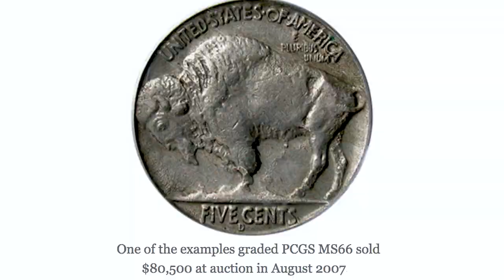Guys Talk Knives: What a Novelty (Ep 27)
On this epsiode of Guys Talks Knives, Andy and Jason rummage through the inventory to find some very fun novelty knives. Make sure you watch closely to find out how to enter the giveaway in this episode. It's a must-have.

Featured in this Episode:

Rough Rider Classic M1911 Pocket Pistol Pal 3.50"
with Cast Metal Handle and 440A Stainless Steel
Item Number: RR1188 - $7.99

Zombie Nick Straight Razor "Friends Don't Let Friends Eat Friends"
7.375" with Clear Acrylic Handle and Stainless Steel Plain Edge Blade Model MI201
Item Number: MI201 - $6.99

Red Striped Top Barlow
Novelty Cutlery Bombshell Barlow Red Striped Top 3.50" with Clear Acrylic Handles and Stainless Steel Item Number: NV317 - $4.99

Largemouth Bass Novelty Knife 2"
with Brass Handles and Stainless Steel Plain Edge Blades
Item Number: NV263 - $4.99

Novelty Cutlery 30-06 Bullet Knife
with Cast Metal Handle and Stainless Steel Plain Edge Blades
Item Number: NV266 - $3.99

Novelty Knife Co. Buffalo Folder 1.875"
with Cast Metal Handles and Stainless Steel Plain Edge Blades
Item Number: NV271 - $4.99

Rough Rider Boot Scooter Trick Knife
2” with Blue and Red Turquoise Handles and 440A Stainless Steel Plain Edge Blades
Item Number: RR1441 - $6.99

Patracina Mermaid Linerlock
Item Number: MCA013PK - $9.99

Don't Tread On Me Master Barlow 5"
with Clear Acrylic Handle and Stainless Steel Plain Edge Blades
Item Number: NV257 - $4.99

Remington Youkon Trouble Novelty Barlow 3.625"
with Acrylic Handles and Stainless Steel Plain Edge Blades Model 17621
Item Number: RE17621 - $6.99

Rough Rider Miniature Mid White Hunter 1"
with Smooth Bone Handle and 440A Stainless Steel Plain Edge Blade Model RR164
Item Number: RR164 - $4.99

Frost Cutlery Coca-Cola 5 Novelty Knife 3.375"
with Composition Handles and Stainless Steel Plain Edge Blades Model N COLA5
Item Number: FRNCOLA5 - $4.99

Giveaway Policy: You must be at least 18 years of age and a resident of North America to enter SMKW Giveaways. There is no charge to enter, but you must follow the instructions in the videos completely to enter. You may enter in the same giveaway on one or both social media platforms. Multiple entries on a single platform may disqualify you. One winner is selected randomly from all entries.